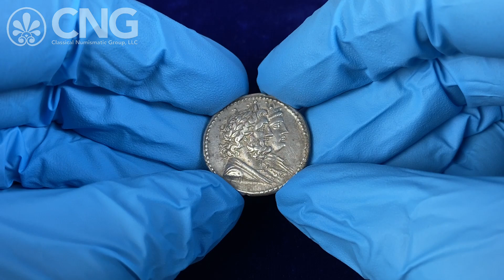CNG 127, Lot 288